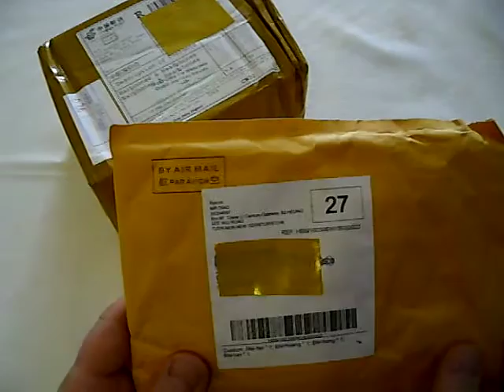Unboxing paczki z Chin. Rozpakowywanie. Zakupy na Aliexpress cz.48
Tyn razem zakupiłem słuchawki douszne.

A kupiłem je tutaj: